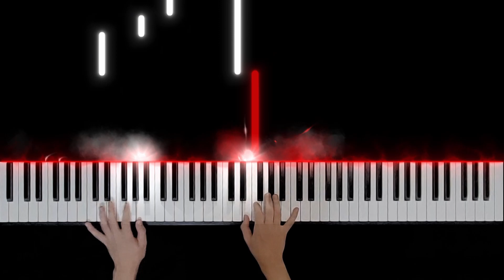The Rains of Castamere - Game of Thrones Piano Cover (arr. AtinPiano)